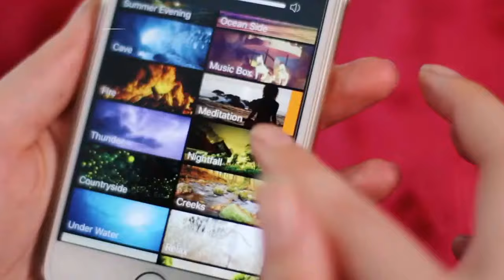PERSONALISE YOUR OWN TIME BOX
TimeBox is the most intelligent musical smart clock for your home. The built-in FM tuner brings you the excitement of local radio stations, while its intelligent alarm and sleep aid systems ensure the most pleasant sleep experience. Its fine-tuned audio and other unique features provide an unparalleled product experience.

• Packed with a 5-watts driver with passive radiator, Timebox is fine-tuned with the latest DSP(Digital Sound Processing) technology. It’s one of the best sounding speakers in its class.
Playtime: up to 6 hours
Bluetooth 4.0 smart

• Use our in-app notification system to tailor your own social media or event alerts.

• We know waking up can be difficult, so we included many animated energized wake up alarms, as well as the option to play your music or FM radio. When the alarm goes off, your TimeBox’s smart alarm gradually increase both LED brightness and alarm volume, where you will feel energized to enjoy your morning.

• Enchanted with both relaxing sleep-aid sound tracks and the refreshing wake up alarms, TimeBox aims to provide the best sleep experience. You can also set your own pixel art, music and radio stations as your personal alarms.